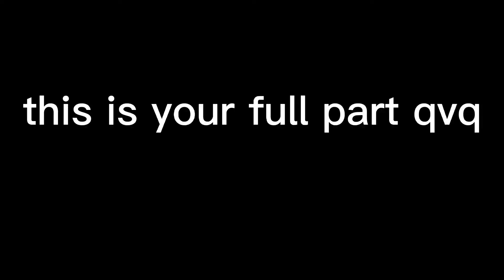W.Y.W meme (fake collab?) (cringe ;-;)